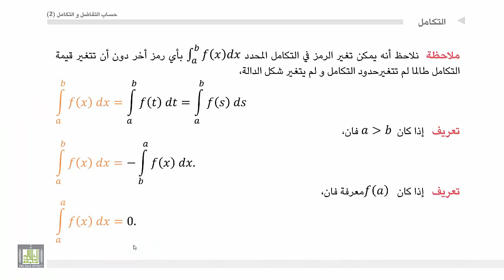حساب التفاضل و التكامل 2 | الوحدة 1 | تعريف التكامل المحدد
المقررات المفتوحة
 تعريف التكامل المحدد